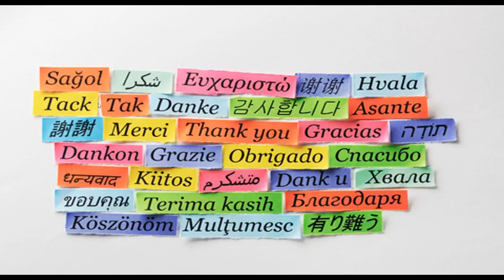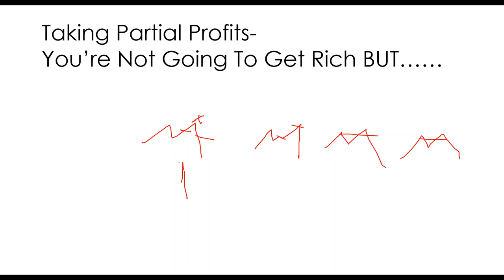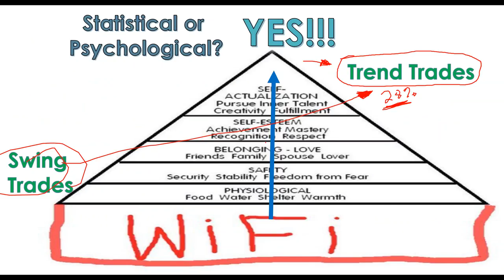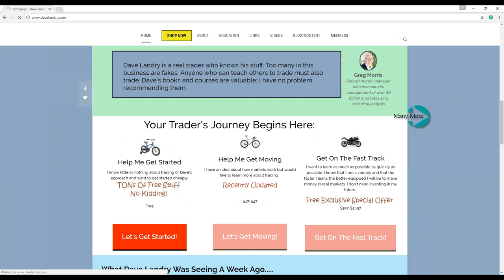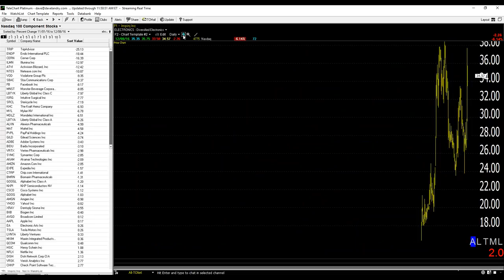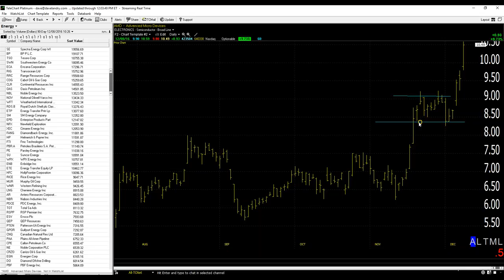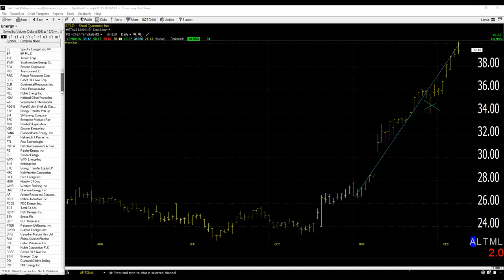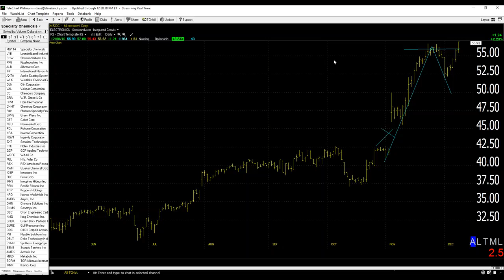12/08/16 Dave Landry's The Week In Charts-Improving Performance With Discretion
Dave lectures on trading/answers your trading questions, and analyzes your stock picks. In this episode,  he discussed how discretion could be used to improve performance and  the psychological & statistical aspects of his hybrid money management system.  He also continued his discussion on what a Trump presidency means for stocks